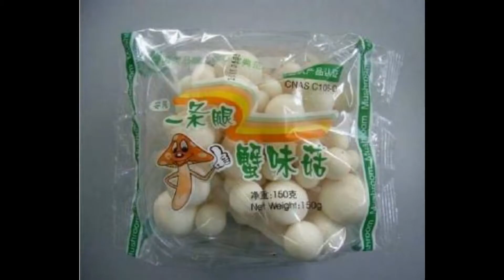United States mushroom tray packing machine,Australia fresh mushroom packing machine